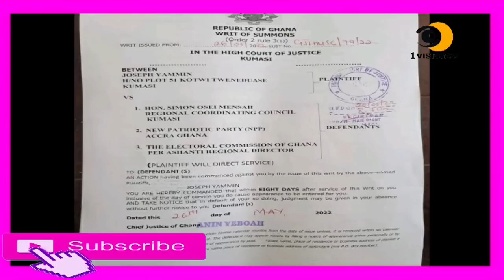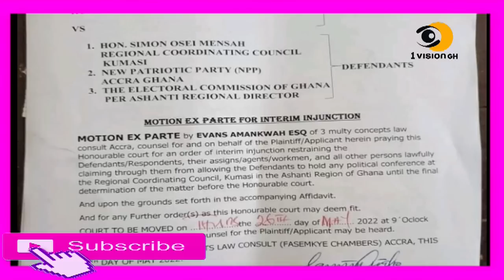ALL TEARS IN NPP AND NDC AS THE CHAIRMAN IS REPORTED DEAD AND OBINIM IN TROUBLE AGAIN